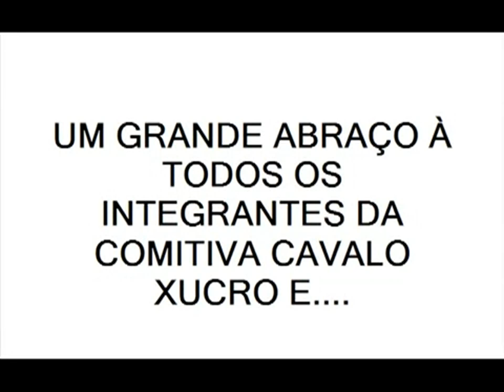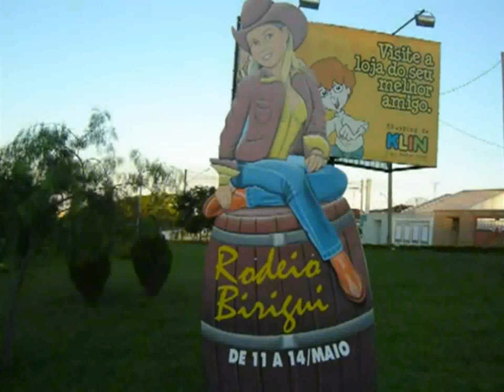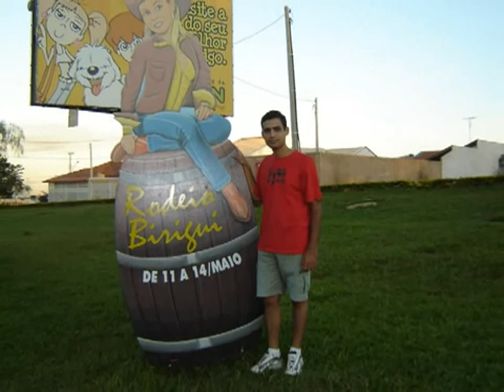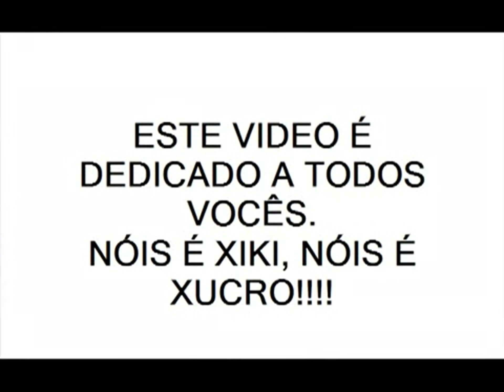AMAMOS CAVALOS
ESTE VIDEO CONTA UM POUCO DA NOSSA HISTORIA, DESDE A COMPRA DO PRIMEIRO CAVALO(CAVALO DE FOGO),ADQUIRIDO POR ANDRE PICOLO EM 2005 ATE A FORMAÇAO DA TROPA ATUAL E A NOSSA INTEGRAÇAO NA MELHOR COMITIVA DO BRASIL(COMITIVA CAVALO XUCRO),UM GRANDE ABRAÇO A TODOS OS NOSSOS VERDADEIROS AMIGOS QUE NUNCA SE ABALARAM COM AS DIFICULDADES E ESTAO BRAVAMENTE CONOSCO, AFINAL AMIZADE NAO TEM PREÇO!!!ESTE VIDEO É DEDICADO À VOCES! GRAVADO EM 2008